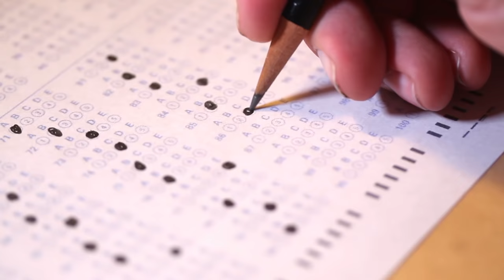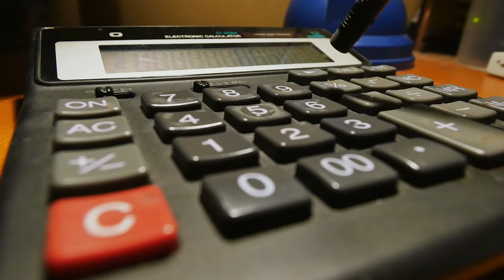The Truth About Architecture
Let's talk about the truth about architecture. In this video we discuss the various truths surrounding architecture school and architecture practice in general. I answer a few of the most asked questions like, is architecture hard?, what skills do i need to become an architect?, how much does architecture school cost?, how much do architects make? and what does it mean to be a true architect?.